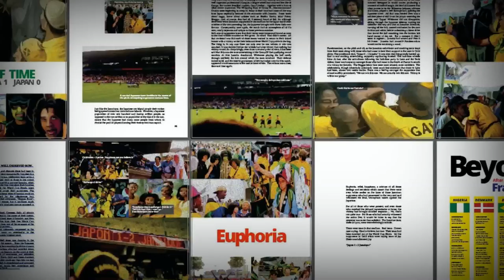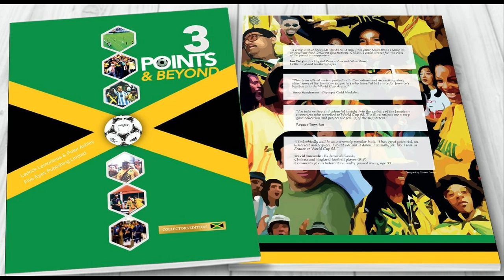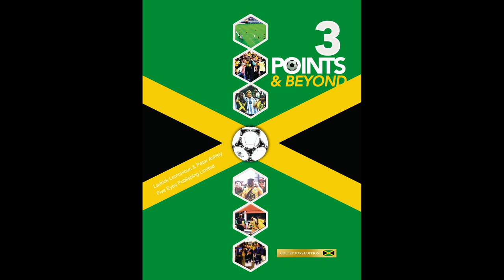Introduction - 3 Points & Beyond AudioBook - Jamaica's Reggae Boyz Fans Story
When it was first announced that France had been chosen as the venue for the 1998 World Cup, nobody could have guessed that Jamaica would be fielding a team at the Finals, especially given the fact that the smaller nations in the CONCACAF group have to go through pre-qualifying games before even getting into a qualifying group.

There were three groups of four teams when the Semi-Final group matches were played, with Jamaica in Group 3.

From their first match in 1996 to the last qualifying match towards the end of 1997 there was disbelief from everybody but the most ardent Reggae Boyz fans. Then in the Semi-Final Round of qualification matches the Reggae Boyz’ results gave hope that something special was on the horizon.

Jamaica was top of the Semi-Final Group 3, qualifying for the Final CONCACAF group with Mexico. Then in the Final Round of qualifying matches they certainly exceeded all expectations with a string of outstanding results against nations with much greater resources: Jamaica had qualified from the CONCACAF group stages for the World Cup along with Mexico and the United States.

This is the audio story from two Reggae Boyz fans at the Finals in France and the adventure that was France ’98.

This book is a collectors item - 20 years anniversary. One for the family...

Written By Ladrick Lemonious & Peter Ashley...
AudioBook Read By Professor Lez Henry